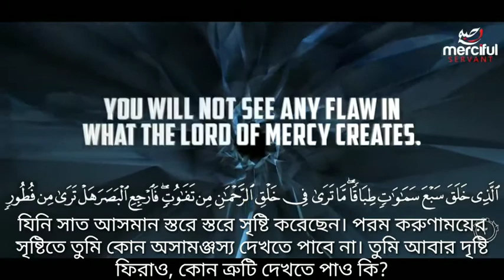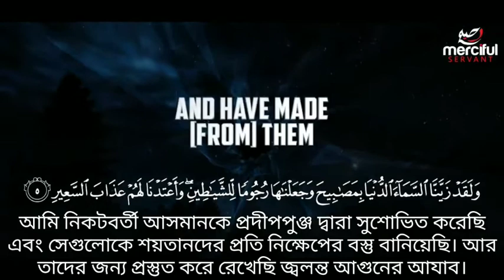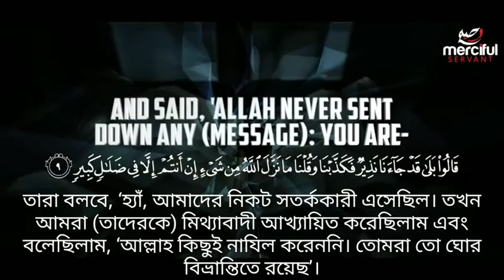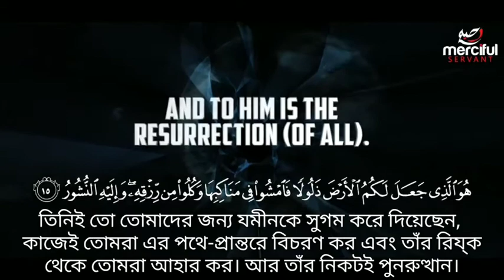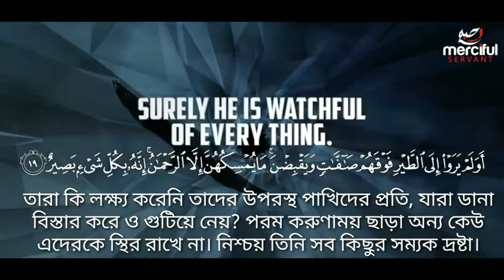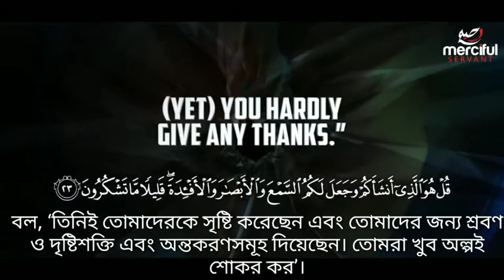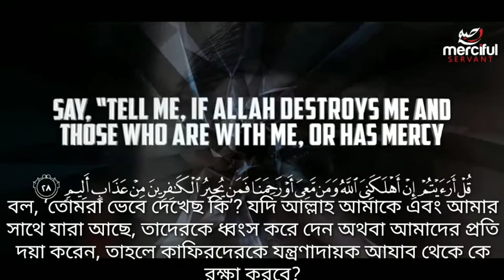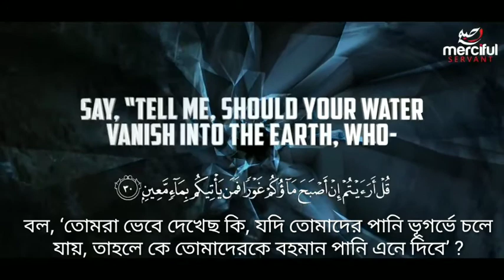সূরাহ মুলক বাংলা অনুবাদ সহ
সূরা আল-মূলক পবিত্র কোরআন শরীফের ৬৭ তম সূরা। এই সূরার আয়াত সংখ্যা ৩০, রুকু আছে ২টি। সূরা আল-মূলক মক্কায় অবতীর্ণ হয়। সূরা আল মূলকের নামের অর্থ, সার্বভৌম কর্তৃত্ব। এই সূরা পবিত্র কোরআন শরীফের ২৯ নং পারায় আছে।

সূরা আল-মূলকের পূর্ববর্তী সূরা হচ্ছে সূরা আত-তাহরীম, আর পরবর্তী সূরা হচ্ছে সূরা আল-কলম। নিয়মিত সূরা আল মূলক পাঠ করলে কবরের আজাব হতে পরিত্রাণ পাওয়া যাবে। তিরিমিজি শরীফে এসেছে, মহানবী হজরত মুহম্মদ (সা.) আলাইহে ওয়া সাল্লাম সূরা আল-মূলক পাঠ না করে ঘুমাতে যেতেন না।
Surah Al-Mulk is the 8th Surah of the Holy Qur'an. The number of verses in this surah is 30, there are 2 ruku's. Surah Al-Mulk was revealed in Makkah. The name of Surah Al-Mulk means sovereign authority. This Surah is in paragraph 29 of the Holy Qur'an.

The previous Surah of Surah Al-Mulk is Surah At-Tahrim, and the next Surah is Surah Al-Qalam. Regular recitation of Surah Al-Mulk will save you from the torment of the grave. It has been narrated in Tirmidhi that the Prophet Muhammad (peace be upon him) would not go to sleep without reciting Surah Al-Mulk.